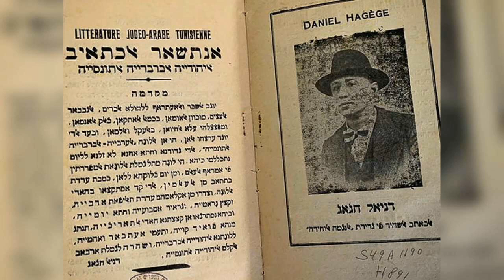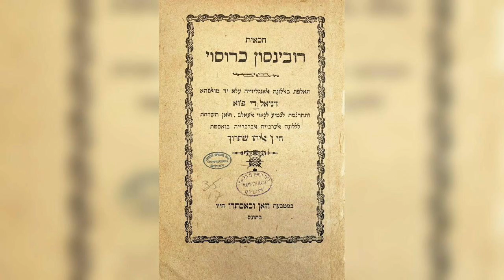Un jour notre histoire du 13 septembre - Daniel Hagège l'écrivain judéo-arabe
Daniel Hagège a été le dernier auteur tunisien écrivant en judéo-arabe. C'est cet homme qui a aussi réalisé le plus grand travail de documentation des oeuvres judéo-arabes tunisiennes. Eliana Gurfinkiel nous raconte son histoire ce matin.
Retrouvez toutes les émissions en REPLAY et classées par thème

Rejoignez-la communauté d’entraide francophone en Israël